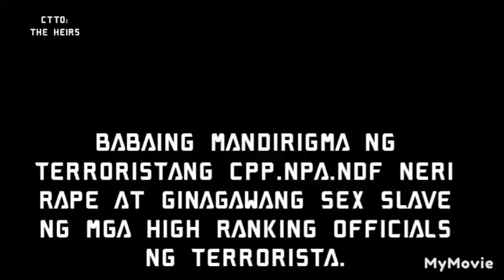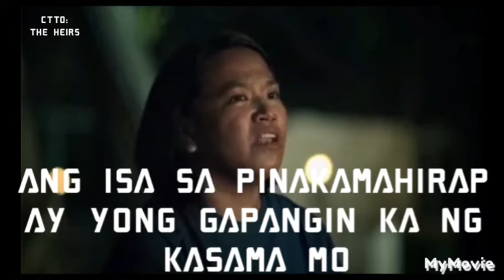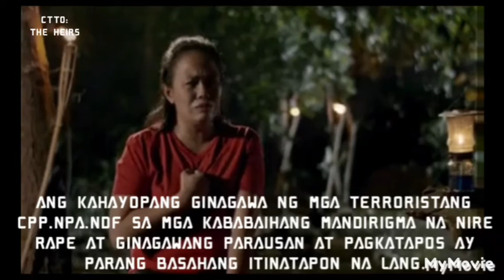AMAZONA - BABAING MANDIRIGMA NG TERORISTANG CPP.NPA.NDF;" NINI-RAPE - PARAUSAN NG MGA PARTY LEADERS"